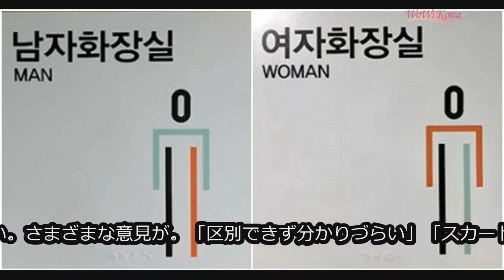WoWKorea 韓流LIVE (2020/12/2 夕刊)